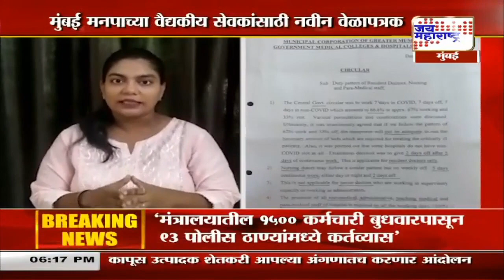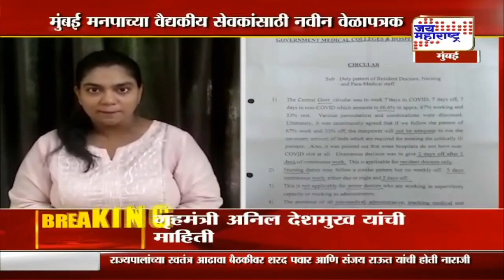मुंबई मनपाच्या वैद्यकीय सेवकांसाठी नवीन वेळापत्रक